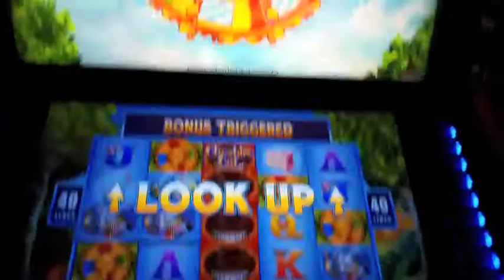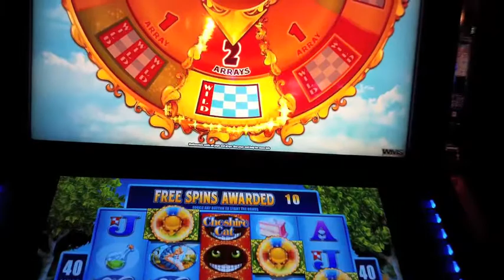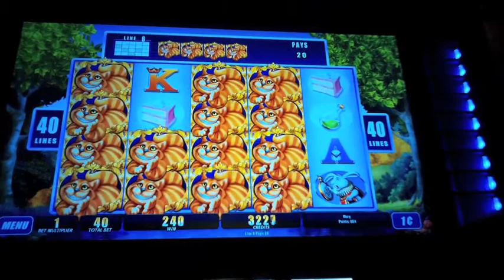Slots! Cheshire Cat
Any Win is a Good Win!